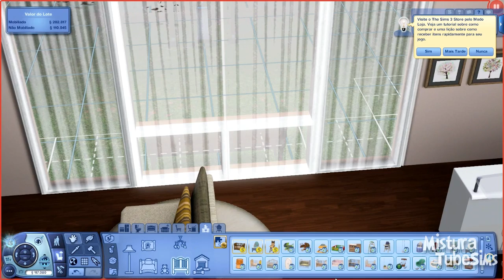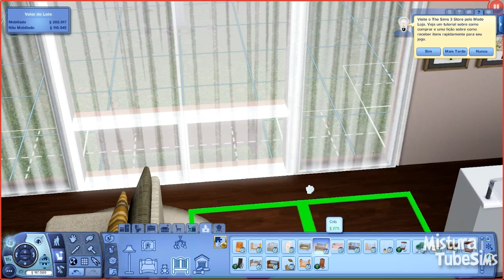The Sims 3 | Ilha Paradisíaca | Bebezinho do Bernardo Ep:99